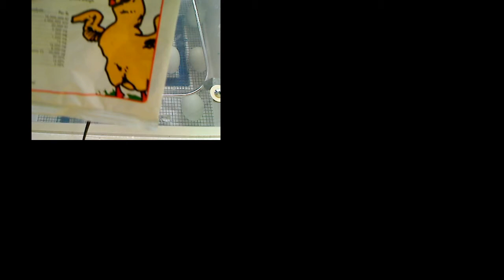Friends' Central School: Lower School Live Stream